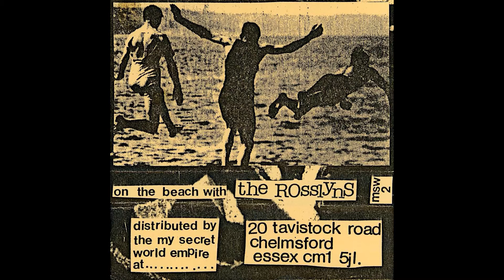The Rosslyns A Dream Come True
From their "On The Beach with The Rosslyns" cassette, 1990. Click here for an interview I did with them that summer